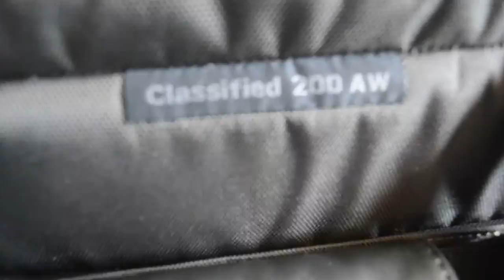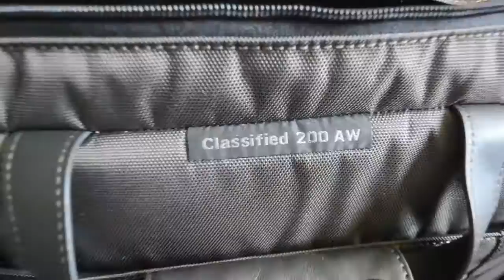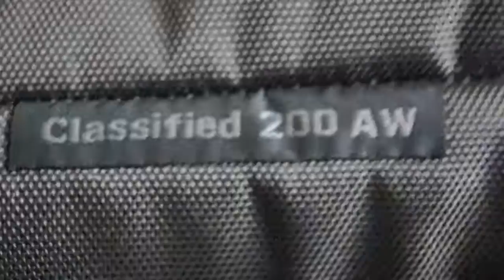Unboxing of the Lowepro Classified 200 AW bag